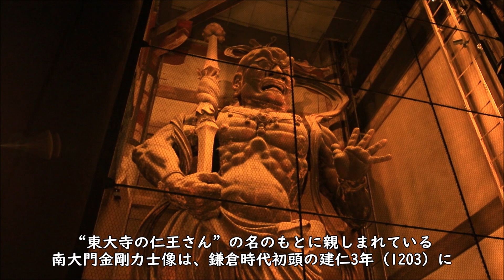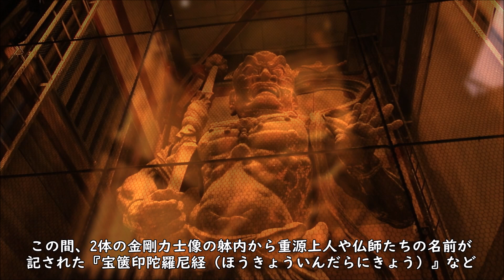奈良東大寺 南大門「金剛力士（仁王）像」Kongorikishi statue 国宝鎌倉時代 2024.2.10 撮影CANON EOS 7D MarkⅡ＋ジンバルFeiyuTech SCORP-C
“東大寺の仁王さん”の名のもとに親しまれている南大門金剛力士像は、鎌倉時代初頭の建仁3年（1203）に運慶や快慶ら仏師たちによってわずか69日間で造像された巨大像である。像高はいずれも8.4m弱ある。

平重衡による治承4年（1180）の南都焼き打ちのあと、重源上人が朝廷や源頼朝らの協力を得て東大寺を再建したが、南大門はこの復興事業のほぼ最後に当たる建物で、金剛力士像はこの門に納めるために、重源上人がとくに念願して造らせたものである。以来、ほとんど修理されることがなく損傷が激しいために、昭和63年から平成5年にかけ、5カ年の歳月を要して修理された。この間、2体の金剛力士像の躰内から重源上人や仏師たちの名前が記された『宝篋印陀羅尼経（ほうきょういんだらにきょう）』など、経巻や文書、それにおびただしい墨書銘が発見された。これらによって大仏師には運慶・快慶のほか定覚と湛慶が加わっていたこと、建仁3年7月24日に造像の事始（ことはじめ）をしたあと、早くも8月7日には阿形像が南大門で立ち上がり、8月8日には南大門東脇で書写された『宝篋印陀羅尼経』が吽形像の胸中に打ち付けられるというように、2体が同時進行で造像されたこと、用材は記録の通り山口県から運ばれてきたことなど、造像の詳細が解明され、仏教美術史上貴重な事実を知ることができた。